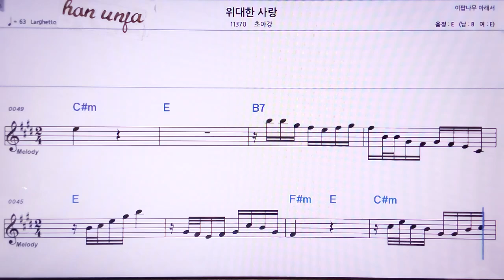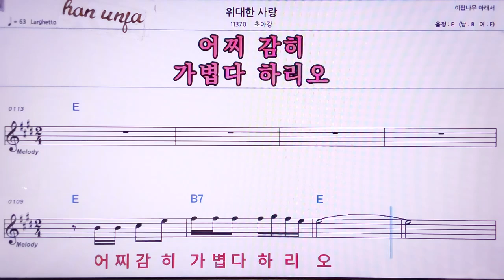💖위대한 사랑/초아강 👍MR,노래방, 악보, 코드,Karaoke With Sheet Music